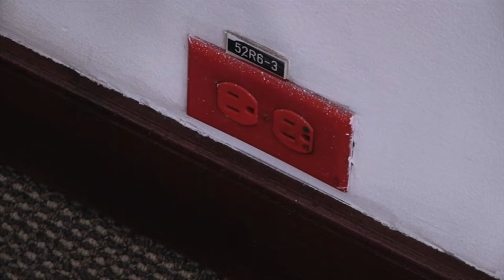Congreso pedirá al Gobierno despedir comisionados de Regulación de Energía y Gas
Durante este martes, la plenaria del Congreso aprobó una propuesta para solicitar ante el Gobierno Nacional el despido inmediato de los funcionarios de la Comisión de Regulación de Energía y Gas (CREG), por su ineficiente gestión ante la crisis energética que podría avecinarse al país.